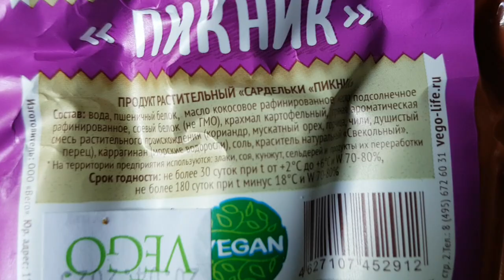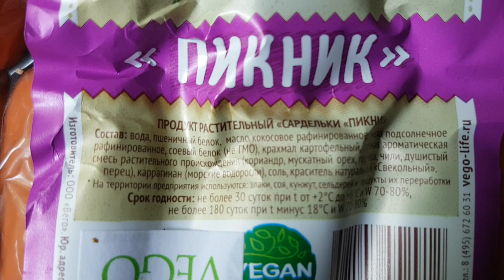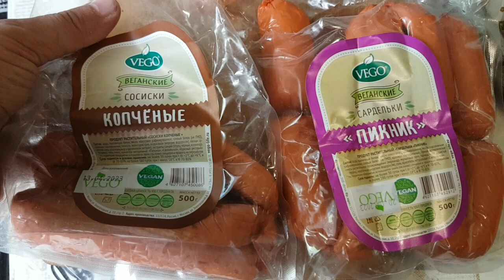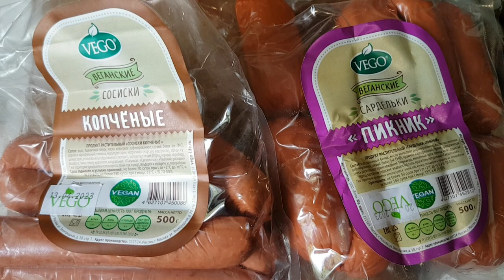230511 Обзор Растительные сосиски и сардельки Vego копчёные веганские Пикник Vegan пшеничный белок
Приглашаю в группы ВК: Орла , Тулы , Курска , Калуги , Брянска , Липецка и в

И в группы ОК: Орла ok.ru/group/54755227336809, Тулы ok.ru/group/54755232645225, Курска ok.ru/group/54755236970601, Калуги ok.ru/group/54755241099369, Брянска ok.ru/group/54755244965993, Липецка ok.ru/group/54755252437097 и в ok.ru/group/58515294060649 .